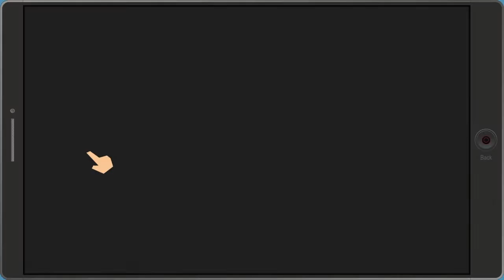Southpark the fractured butwhole part 3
Friends video   Aj2lip,blake gameing,The Snoop Cat Gamer                                                                         Twitter :@NazurukMichael